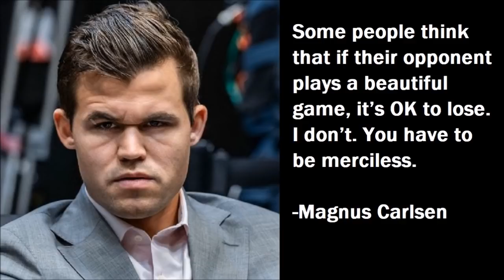#1 NG SOUTH EAST ASIA, UMUBRA KAYA KAY NAKAMURA | GM NAKAMURA vs GM LIEM | NEW IN CHESS CLASIC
WEEKLY TRAINING
1-on-1 SPARRING WITH VIDEO CALL